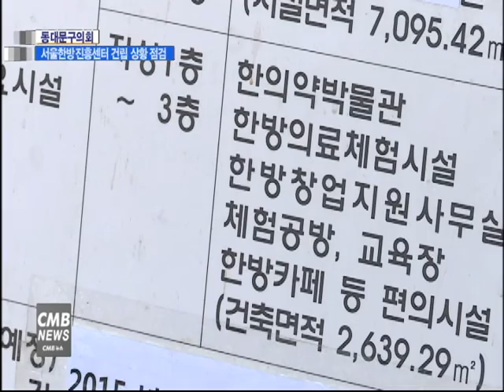[서울뉴스][리포트] 동대문구의회, 서울한방진흥센터 건립 현장 시설 점검